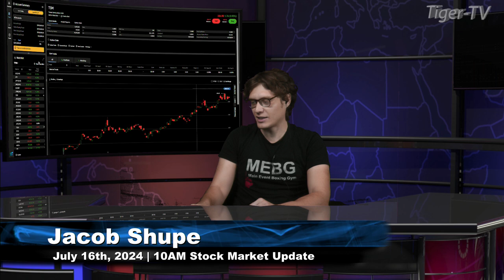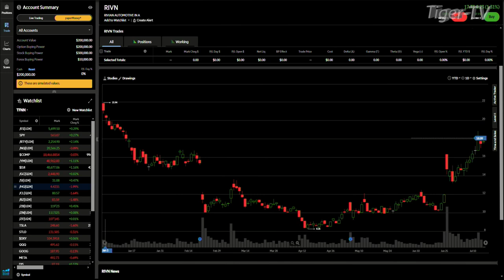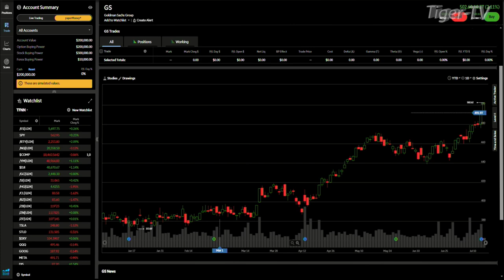July 16th 10AM ET Market Update on TFNN - 2024